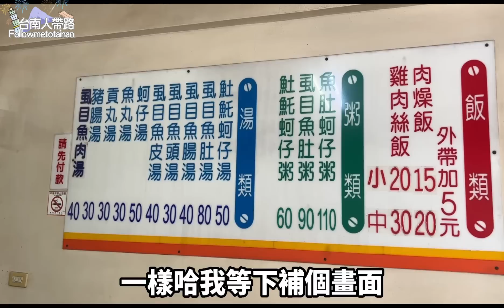雞絲飯新高度~這家一定顛覆你的想像啦!/搶便宜搜查隊EP.142/台南市北區阿祥便當/台南人帶路/Taiwanese street food/台南美食/台灣美食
萬物齊漲的這個年代
能用銅板價買頓溫飽
也是這個系列的初心
一起來看看這家小店
拿出什麼厲害的美食
能夠擄獲這麼多人~

店家資訊
店名：阿祥便當
地址：台灣台南市北區大港街96號

營業時間（周一公休）
06：00 - 14 ： 00

除了台南美食推薦之外
有口袋名單希望我們去拍攝
或覺得喜歡我們影片風格
歡迎私訊或來信與我們聯絡
不限定只能台南美食喔!

在這些地方都看得到台南人帶路喔！